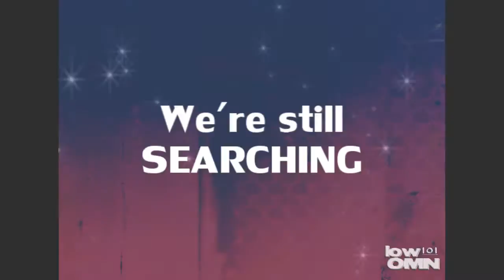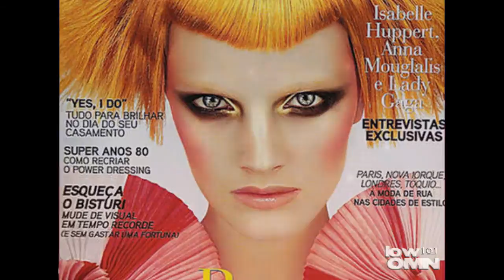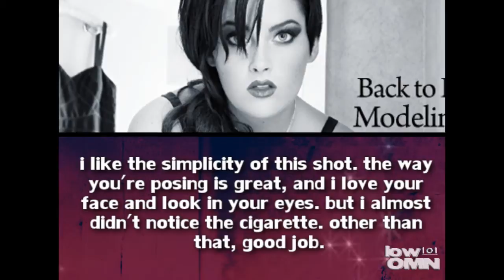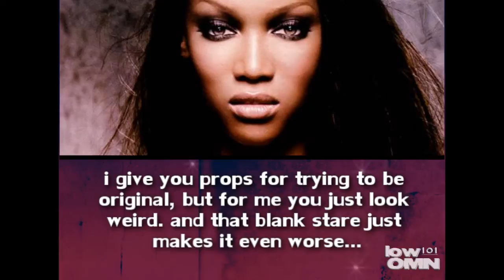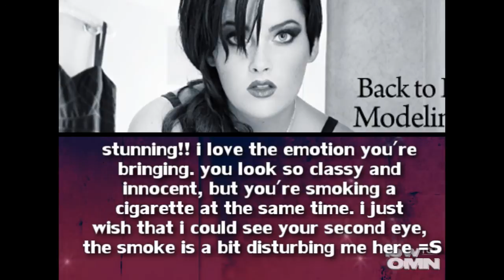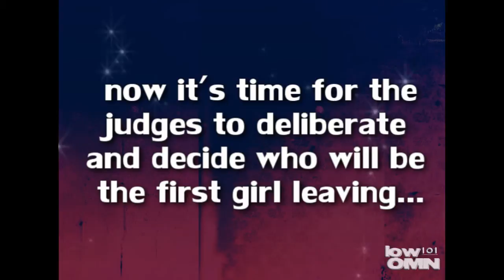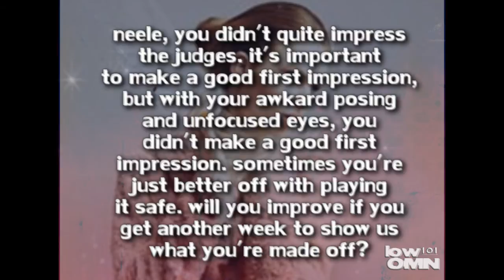lowOMN101's Next Top Model Cycle 7 - Episode 1 [Premiere]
Cycle 7 - Episode 1:
"Smokers ain't jokers"

Contestants:
- Kayla Ferrel [12xantmx17]
- Barbara Meier [ModelFierce]
- Patricia Van Der Vliet [cr0ations]
- Chelsey Hersley [aipomluver3]
- Christobelle Grierson-Ryrie [antmthebestever]
- Alice Burdeu [OoSleePLesSsoO]
- Grendel Alvardo [ERINWAGNERfan23]
- Neele Heheman [NextTopModel17]
- Tia Ayrton-Hill [pokemodel]
- Christa Verboom [TopModelCookies]
- Alamala Rowan [topmodelrhon1]
- Suvi Koponen [jmrmartinho]
- Samantha Francis [SNSDfanclub]
- Elina Ivanova [SimVogue]